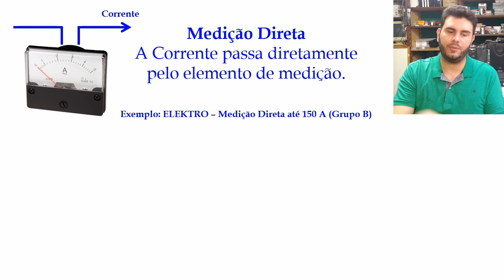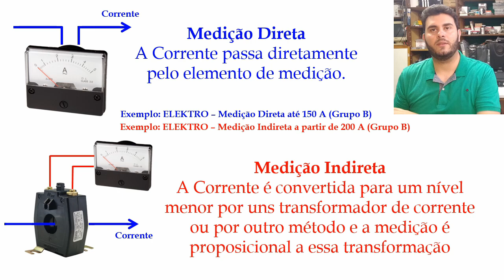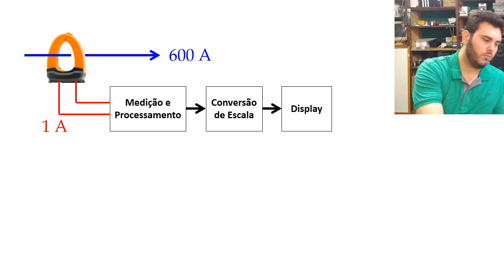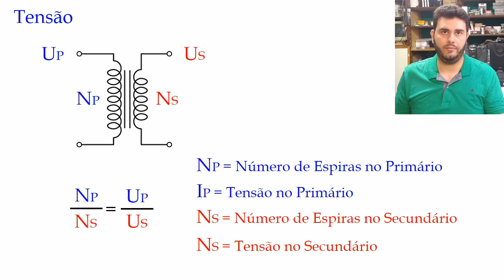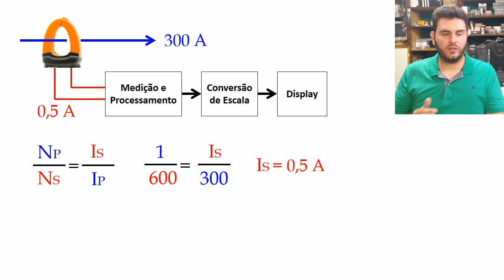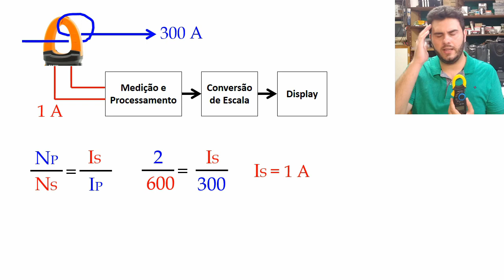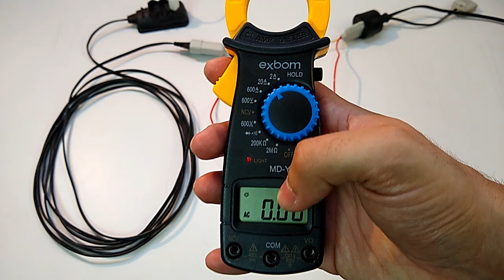Todo eletrecista precisa conhecer esse truque para usar o alicate amperímetro !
Alguém ai já ouviu aquela dica de dar duas de voltas de cabo na garra do alicate amperímetro ? Afinal, para que isso serve ? Como que funciona ?
Hoje eu conto tudo sobre isso, clica ai no vídeo e assista !